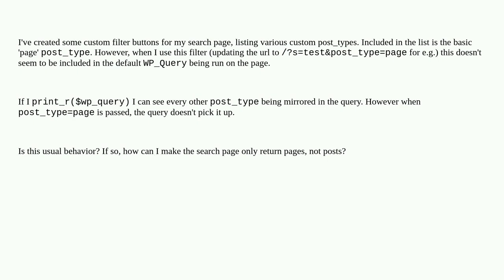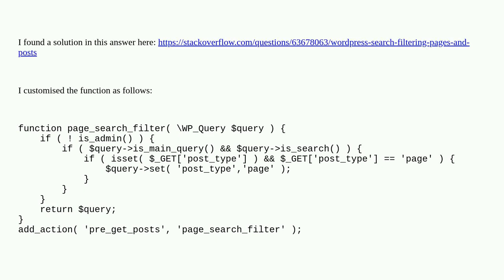Wordpress: Search page doesn't recognise post_type=page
Search page doesn't recognise post_type=page

A special thanks goes out to the awesome community

  pages search